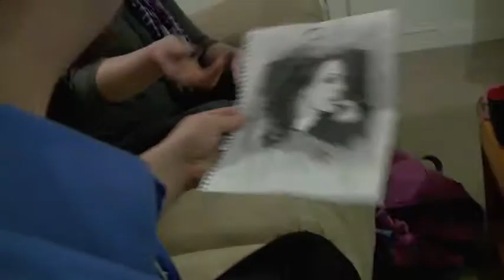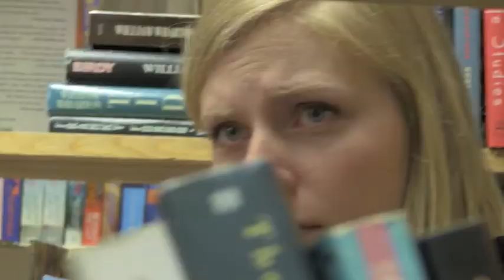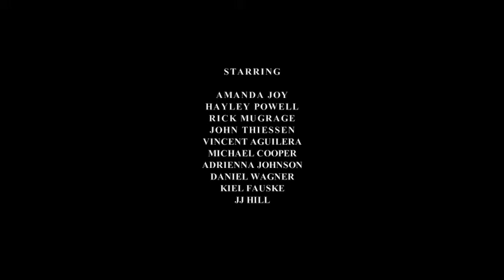Forthcoming Trailer 2.1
Trailer 2 is in regards to the story of the film 'Forthcoming.' It is a Spiritual Drama about how God brings various people into our life, whether we know it or not, in different ways, to guide us back to Him. It is 100% original story, and David Langley's first feature length indie film.